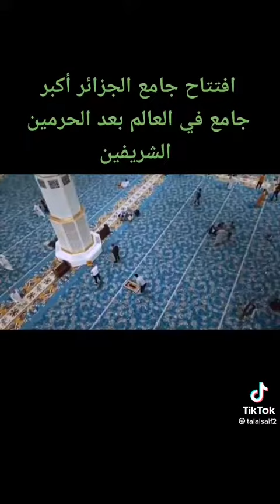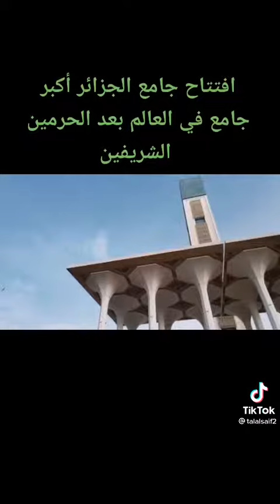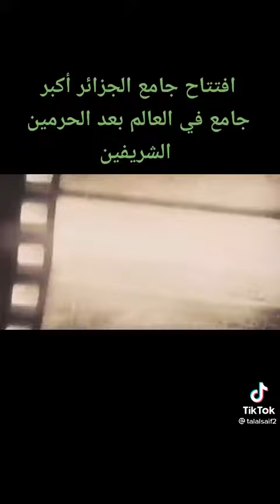إفتتاح جامع الجزائر أكبر جامع في العالم بعد الحرمين الشريفين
‏فيديو من 💻 Zinon SoftWare